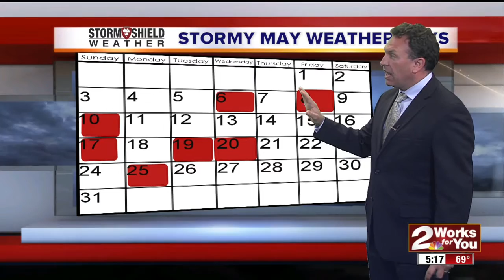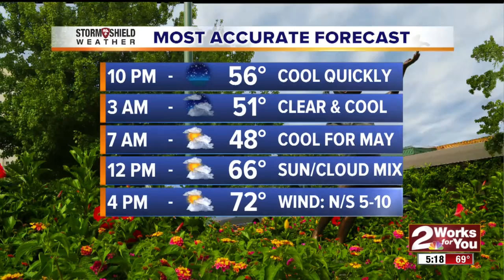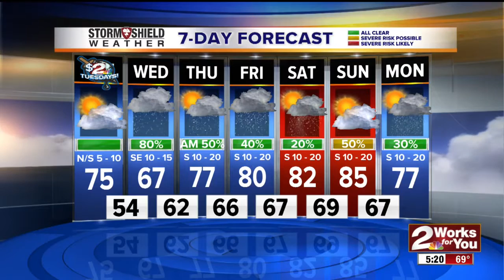Weather update at 5 p.m.: What to expect this month for severe weather days